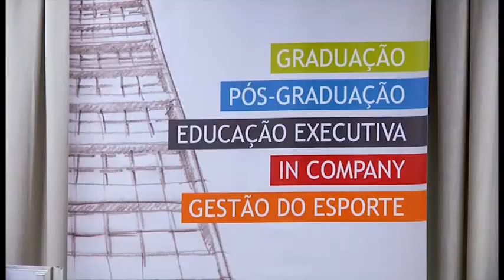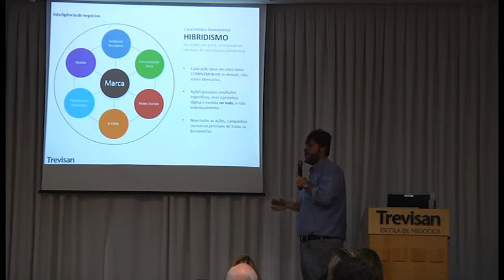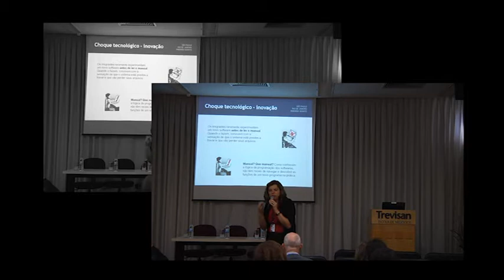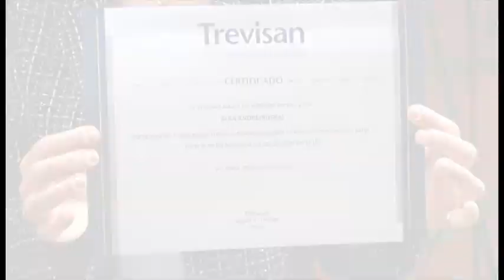3º Workshop Trevisan de Aprendizagem e Desenvolvimento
Com o intuito de colaborar com as discussões pertinentes ao processo de educação e desenvolvimento dos alunos, a Trevisan Escola de Negócios dá continuidade ao ciclo de palestras e atividades voltado para os professores e coordenadores de colégios, esse ano com o tema "O mundo digital no contexto escolar". No dia 28/7 contamos com a participação de diferentes palestrantes com experiências reais que podem contribuir no processo de assimilação desses novos conceitos.